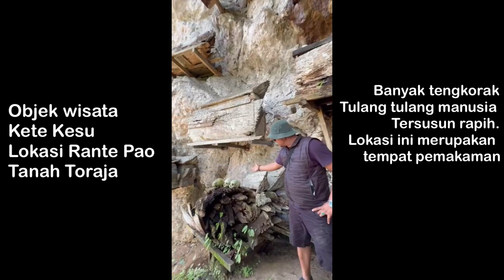Tengkorak Manusia Dimana mana